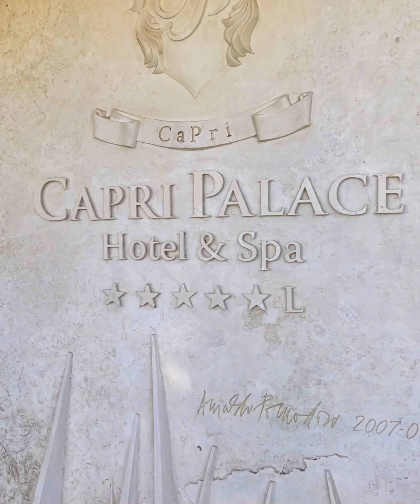2022 Matrimonio a Capri, Italia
On June 30, 2022, we tied the knot at Capri Palace in Anacapri, Italy, followed by a reception at Il Riccio...this was the last activity of the three-day wedding extravaganza.

Pre-wedding: Conca del Sogno
Day 1: Monte Solaro (Welcome Drinks and food)
Day 2: Chartered boats around the island of Capri and Anacapri; dinner at La Zagara.
Day 3: Wedding ceremony at Capri Palace; reception at Il Riccio.